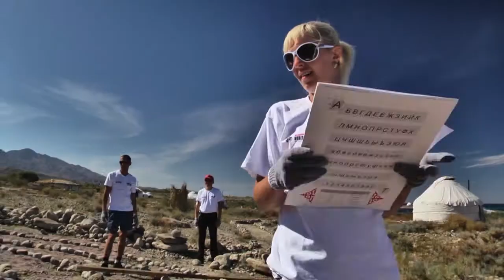Secret mantras of dervish dance. Doctor Life. Episode 15. Part 2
Do you know what the dervishes whisper during their secret dance and how those words help them to come into harmony with the universe?